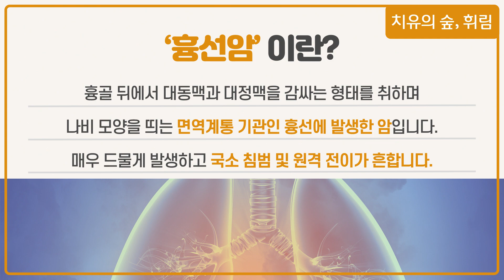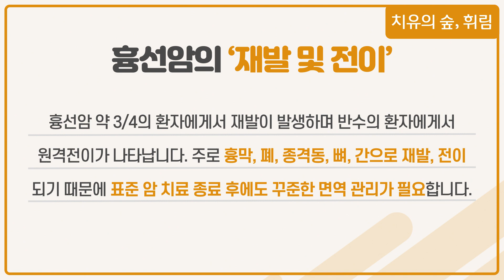인체의 면역기관인 흉선에도 암이 생긴다?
오늘은 흉선암에 대해 알아보겠습니다.